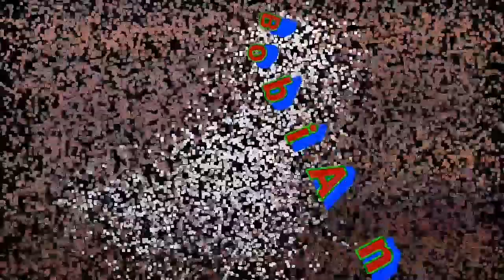SHADOWGUN LEGENDS Gameplay ARENA DE PLATA comentado en español #22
Modo Arena de plata en Shadowgun Legends, uno de los modos de juego más intensos y frenético, lleno de acción con el que vas a disfrutar de un juego shooter en primera persona cooperando con otros jugadores online. Además vas a conseguir buenas recompensas si logras tú y tus compañeros superar las 5 oleadas de hordas de aliens de todo tipo.
Se trata de un vídeo más largo de lo habitual en el canal, pero el gameplay del modo Arena de plata así lo exige, ya que se trata de una partida que puede durar de 30 minutos a más de una hora de juego dependiendo del potencial y la experiencia del equipo de Shadowguns.
El juego Shadowgun Legends en mi opinión es uno de los mejores juegos fps para móvil o incluso me atrevería a decir que es el mejor FPS para Android e iOS, les recomiendo su descarga de la play store de google o la app store de Apple, lo prueben y luego me cuestas.
Puedes seguir la serie de vídeo gameplays de Shadowgun Legends, dale al link para ver el listado:
Saludos y pronto más gameplays de los mejores juegos android e iOS.